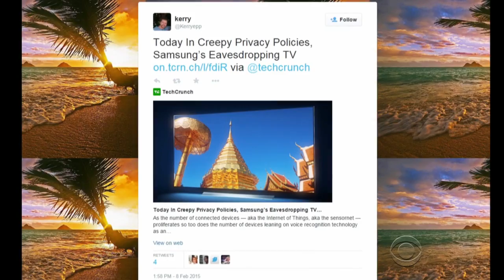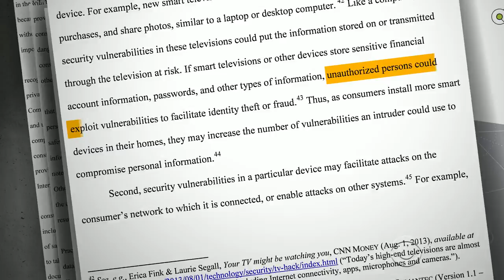Smart TV innovations creating privacy concerns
TV technology, like Samsung's SmartTV, enables televisions to act on voice commands, but the TV sets can capture other words you say and transmit them to third parties. That's raising concerns about privacy. Anna Werner reports.